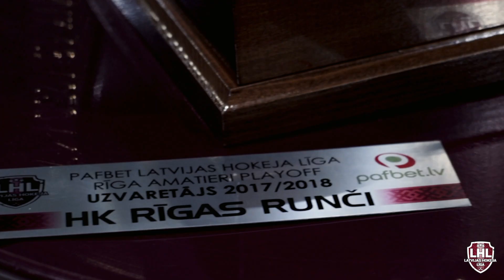PAFBET LHL Rīgas Čempionāta 2017/2018 PLAY-OFF video apskats!